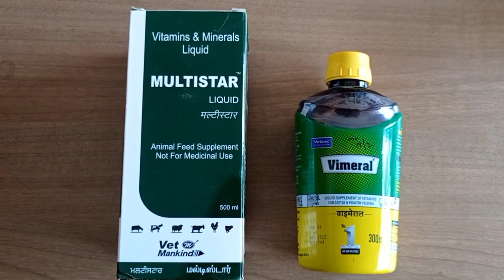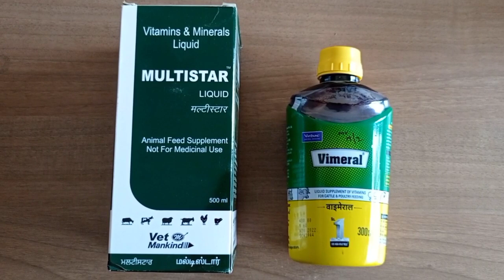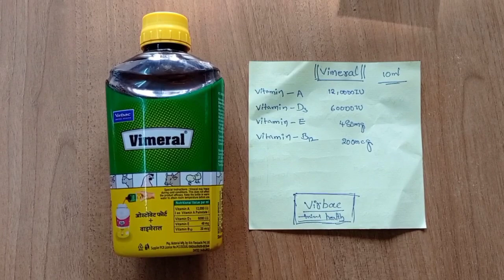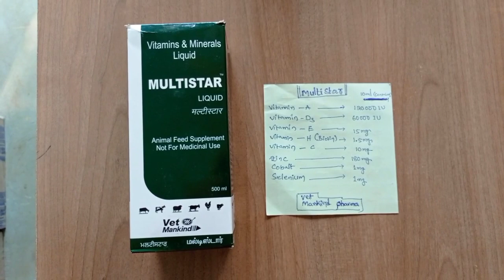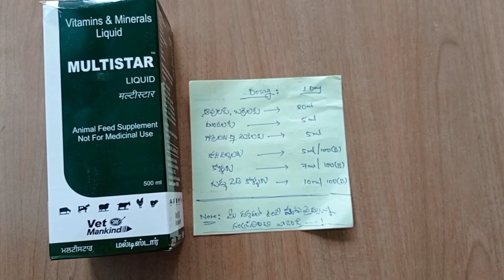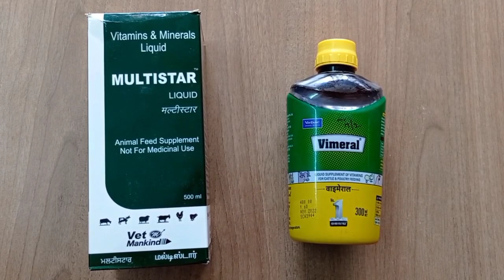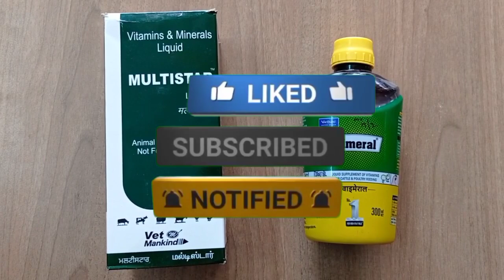Multistar vs Vimeral Differences and uses by veterinary telugu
Multistar vs Vimeral  Differences and uses by veterinary తెలుగు

all type of animal Nutritional supplement
vimeral for goat
vimeral for cows
veterinary telugu
veterinary
veterinarymedicine
veterinarian
veterinarytelugu
veterinary telugu
veterinaryteluguvideos

maltistar🆚vimeral ఈ రెండిటి లిక్విడ్స్ మధ్య తేడాలను చూసి లైక్ చేసి షేర్ చేయండి